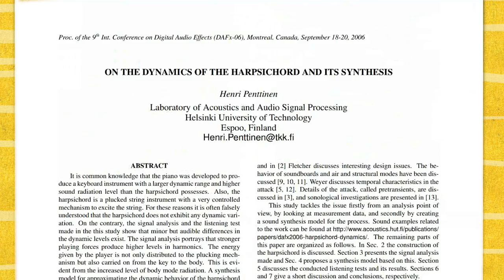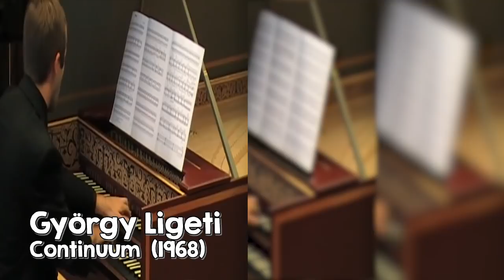The Harpsichord's Historical Pickle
The harpsichord has certainly suffered from the slings and arrows of historical fortunes. In this video I look at how the rise of the piano and later the early music movement left us with a historical pickle which needs some clever players and manufacturers to find a solution for. It remains an amazing instrument which I've enjoyed writing for several times in recent year.

Thanks so much to Tamar Halperin for contributing both her thoughts and excerpts of two harpsichord pieces for this video.

Research
Chris Cutler's excellent podcast treads much of the same ground as I do here, with more examples:

Mahan Esfahani
Championing the Misunderstood Harpsichord

Research on the decibel changes when playing the harpsichord